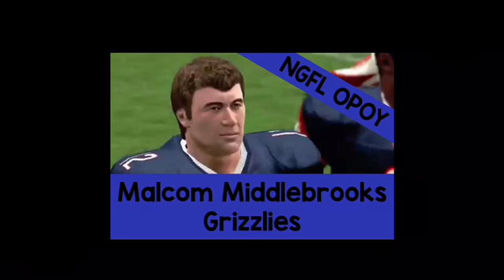NGFL Awards Season 2